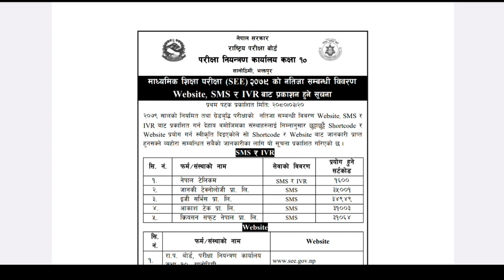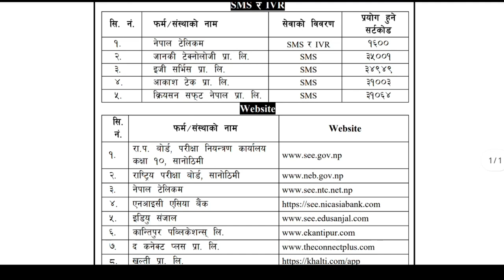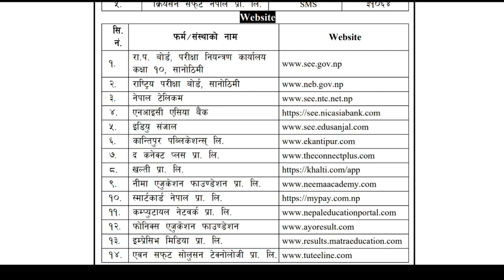Check your SEE Result with Marksheet